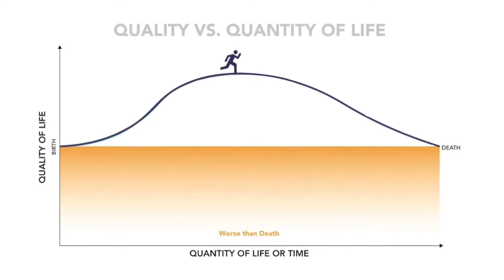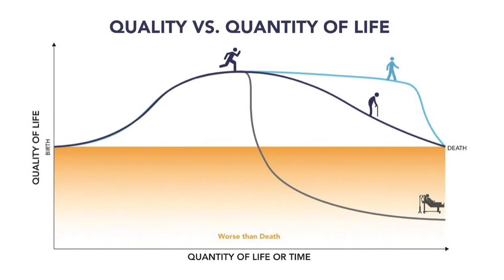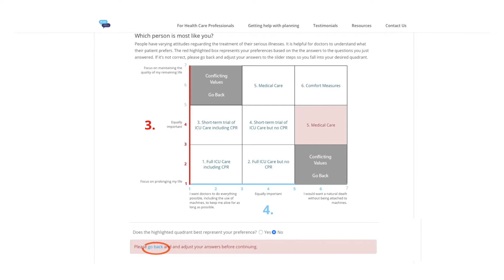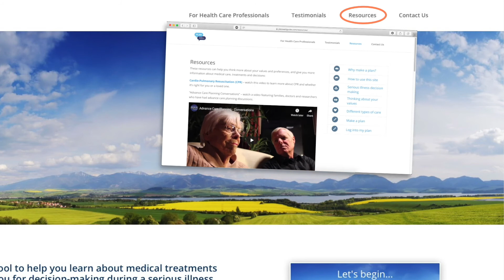Thinking about your values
It's important to connect your medical preferences with your values. This includes thinking about your quality of life and quantity of life. Some people would rather have quality of life than live longer, while others would want to live as long as possible. This video provides information to help people match their values with the care they'd want if they were seriously ill.